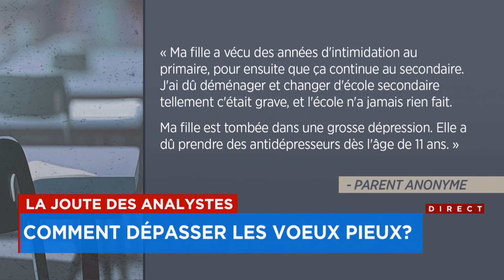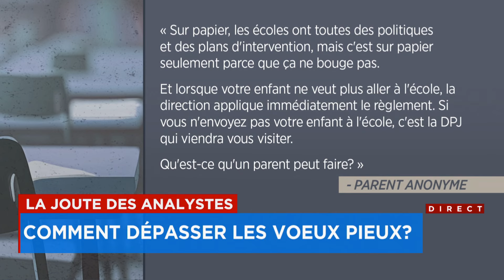Intimidation : les élèves disent presque tous que «l’école ne fait rien»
Retour sur le dossier de l’intimidation à l’école.
Segment LCN avec Sophie Thibault